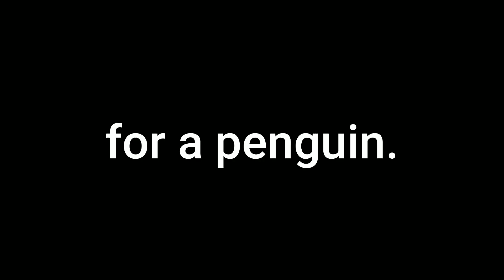I Forced My Grandma to Play Fortnite..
I made my grandma play Fortnite.. this was extremely funny and she is terribly awful! But overall a great time, let me know what she should play next!